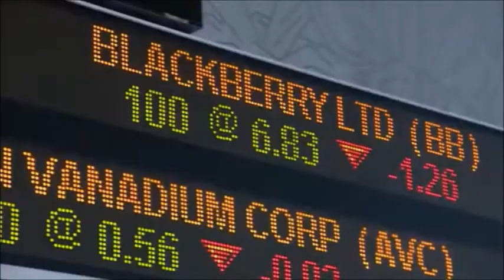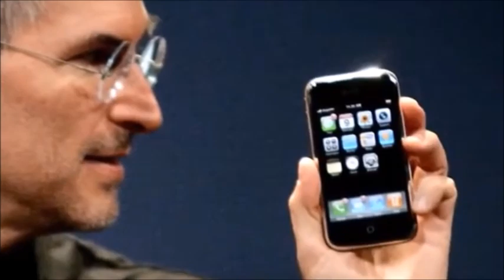1570) The downfall of BlackBerry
7)Fill in the blanks based on what you listen:

The Downfall of BlackBerry

It was a Canadian icon as big as well Wayne Gretzky, “I've been from day one Blackberry user” and became a global brand everyone just had to have, including the most powerful people in the White House, on screen, “I can’t find my Blackberry” and off.

Research in Motion changed the way communicate and introduced two new Canadian legends joint CEO's Mike Lazaridis and Jim Balsillie. But technology kept evolving and Steve Jobs was on the ___________, “this is one device and we are calling it - Iphone”.  All of a sudden Blackberry appeared ____________ in time. “Do you ever look at it and go what are we gonna do if this isn't our primary business?” “No”.

Soon its market share collapsed, “I still have a Blackberry”, holding one became _____________. Balsillie and Lazaridis have never opened up about how their dream fell apart and the personal betrayal they both felt until now. All that's revealed in a new book about the spectacular rise and fall of Blackberry called, “Losing the Signal”.

I sat down with its co-author Jackie McNish earlier this week in Toronto.
Jackie great book, “Thank you so much Wendy, good to be here”. So what's called, “Losing the Signal”, the spectacular rise and fall of Blackberry they __________ it?
“Yes they ___________ it, but it's a much richer story than that. The incredible thing for me and the thing that my colleague Sean Silcoff and I learned writing this book was just the pace of the smartphone race. Don't forget Blackberries introduced in 1999 and they brought us one bit of the internet which is your email and then along came the iPhone which brought you a whole Mac inside a phone and Blackberry went from zero to 20 billion dollars back down to today three billion dollars in revenue. In ten years there has never been such a fast technology race not really since television was introduced in the 50’s.

So what happened? Can you __________ it down? Because there were these two guys with this technology.
What happened is this classic innovators dilemma - you invent a product that everyone loves, they ____________ more than 50% of the market, we were all addicted to our Blackberries, it changed our lives, how we work, how we communicated and they enjoyed being on top of the hill for a brief period of time. This little company in Waterloo that started above a bagel store and then you get the big Silicon Valley _____________  - Apple and Google and later Samsung, the Korean handset maker turning their lenses on this very profitable company and going after the market.

Steve Jobs walked onto a stage in January 2007 and pointed his big guns at Blackberry
and said, “We're going into the smartphone market, it's gonna be bigger than computers”. I mean he was a visionary, he knew how big this market was going to be and back in Waterloo Mike Lazaridis and Jim Balsillie the two co-CEO’s looked at this phone and said,”It will never work” because they had grown up in an environment where bandwidth was so limited you had to be very efficient. They didn't get it. They saw the touchscreen. And it was more than they didn't get it they didn't think the ________________ would be able to carry the capacity and and the the traffic that the iPhone would would generate.